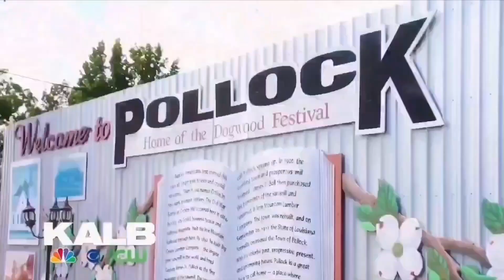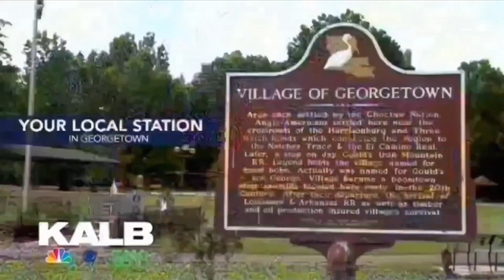KALB ids 2023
CC: @jacky9br